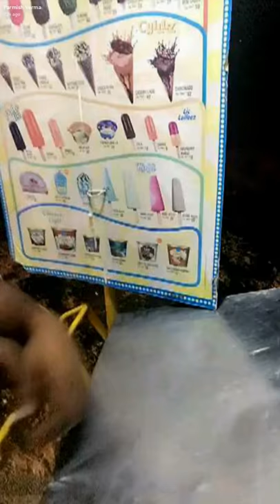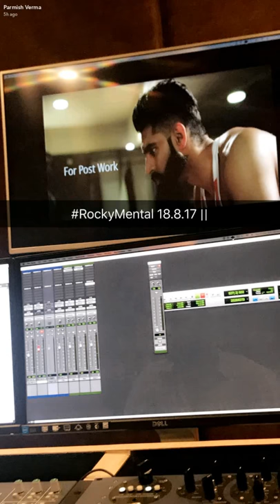Parmish Verma Needs your Suggestion | Snapchat 13 June, 2017 | uRS TV